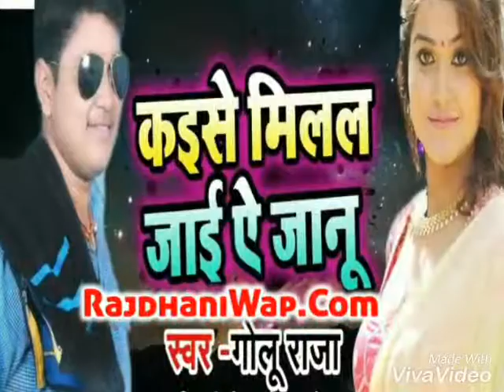मिलनवा होई कैसे जियते जनवा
लव सुपर सांग्स मिलनवा होई कैसे जियते  जनवा